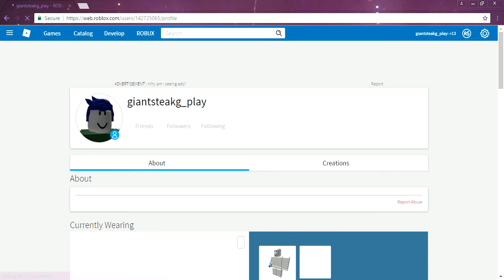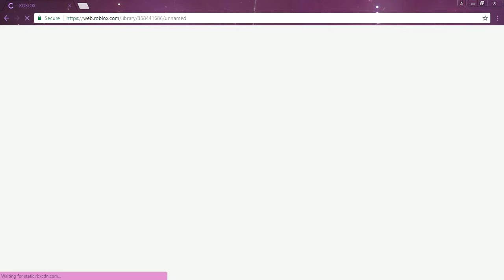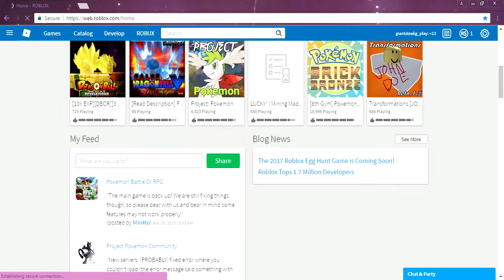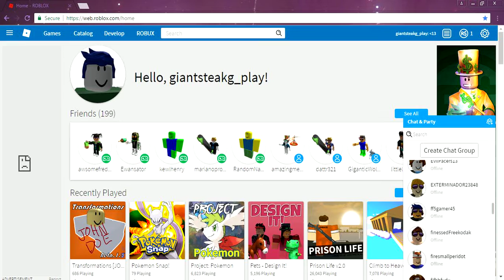JOHN DOE HACKED ME IN ROBLOX!!!!!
WHY instagram